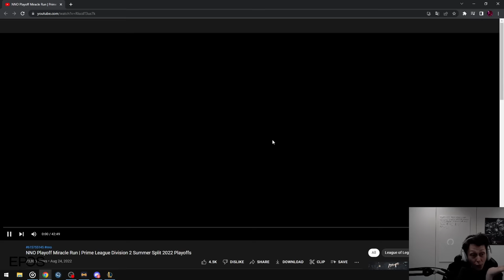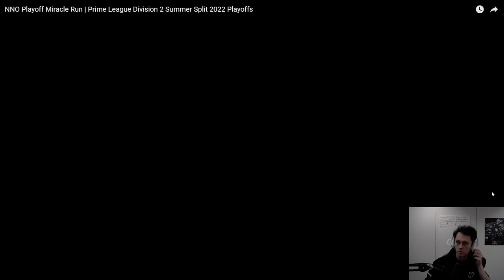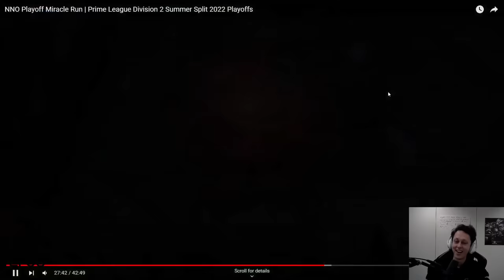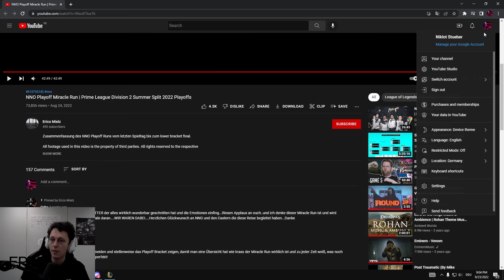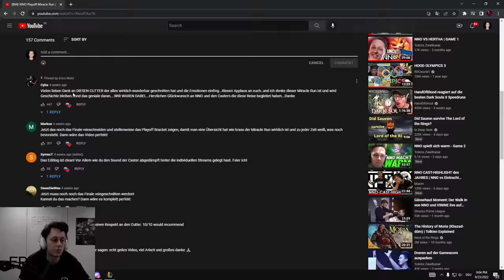Reaktion auf 42 Minuten NNO Montage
Social Media!